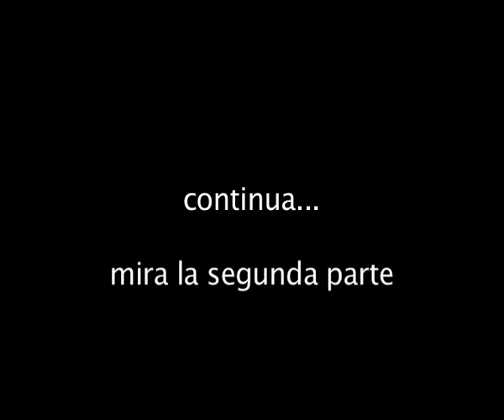Los Melones 1